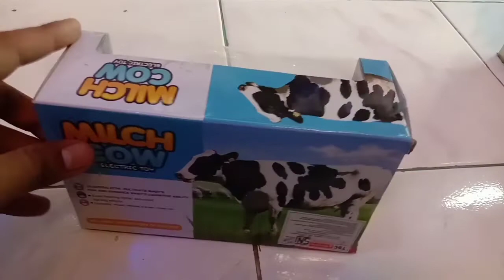Mainan sapi baterai bergerak | Milk Cow robot battrey operated toy | unboxing mainan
Assalamu'alaikum teman-teman, semoga kita selalu diberikan kesehatan dan rezeki yang berlimpah 🤲

Kali ini kita akan unboxing mainan sapi baterai bergerak ( Milk Cow Robot toy with battrey operated walk light and music )

Versi kecil dari milk Cow Robot battrey operated toy.
Menggunakan 2 baterai dan bisa berjalan.
Tidak seperti versi besar, mainan sapi baterai kecil ini memiliki musik bukan suara sapi.